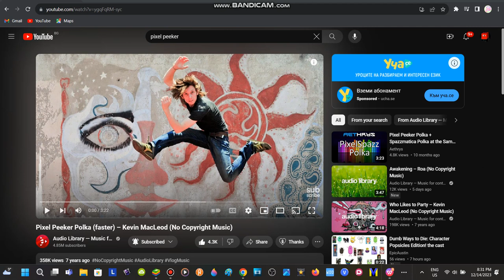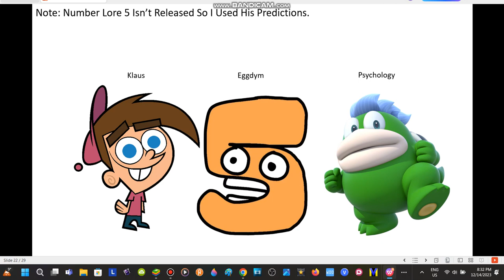Dumb Ways To Die: Character Hangers Edition - Cast And Roles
I Decided To Use Back Capitals Again So I Hope You Enjoy!